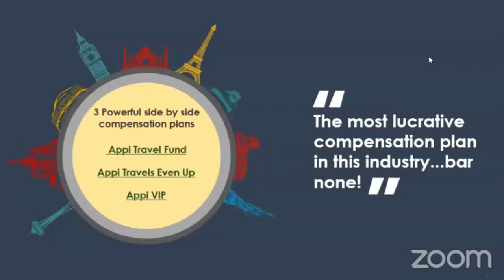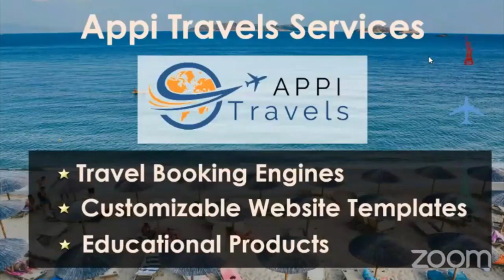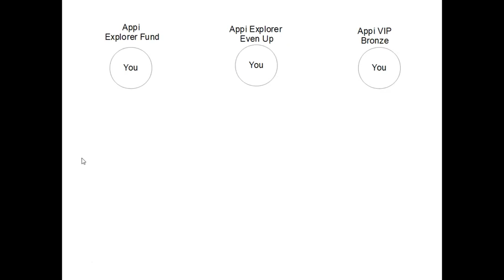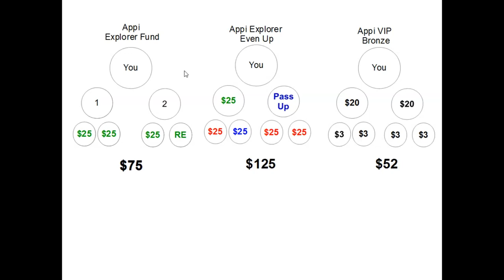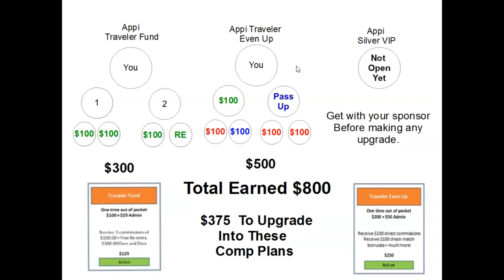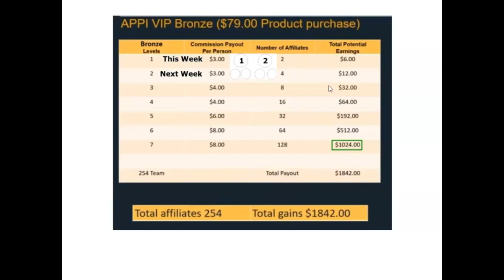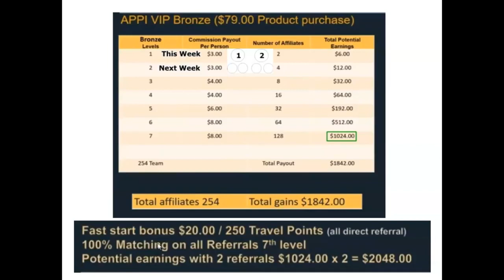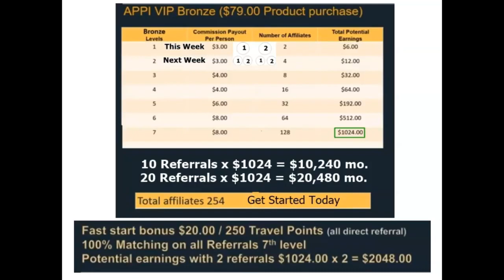Appi Travel Presentation & Comp Plan Appi VIP Tri Pack Explained!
Appi Travel ,

Appi Travel  scam

Appi Travel  review

Appi Travel  Comp plan

Appi Travel  Compensation

Appi Travel  Presentation

Appi Travel  Benefits,

Appi Travel  Opportunity

Appi Travel  Presentation

Appi Travel  Overview